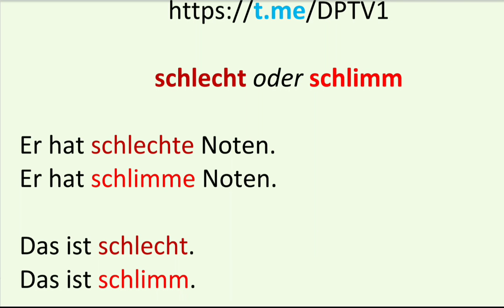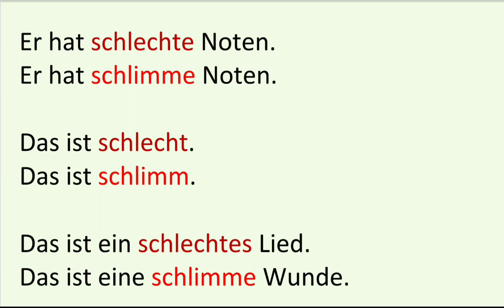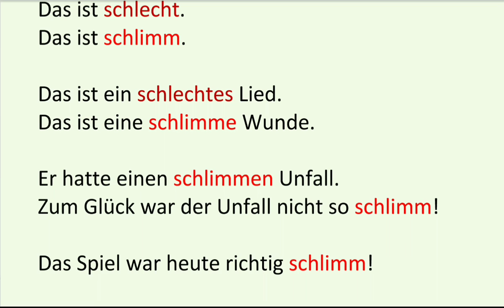SCHLECHT SCHLIMM Unterschied, Deutsch lernen B1 B2